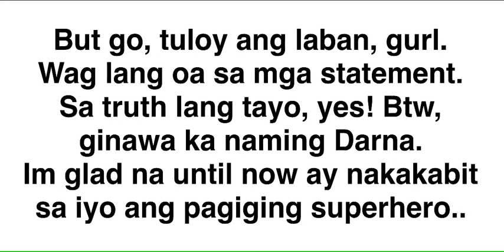Angel Locsin Sinupalpal ng Writer ng GMA